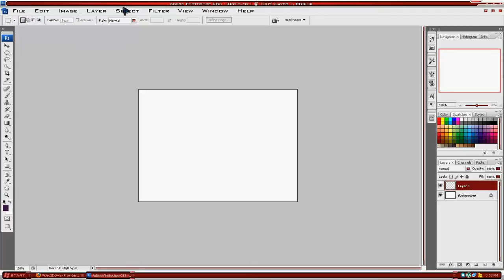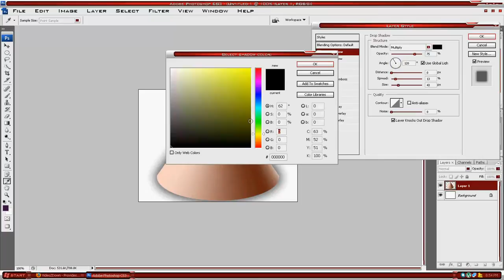How To Create A Cone Using Photoshop